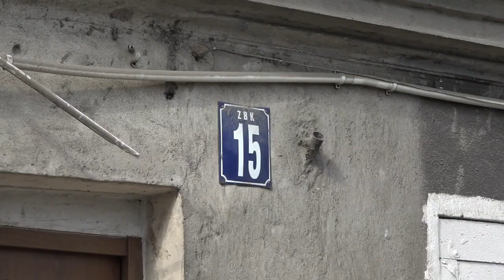9 Kamienic do Wyburzenia! Będzie Grubo! | Obserwator Express 07.04.2021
Dziewięć komunalnych kamienic wyburzy miasto w tym roku. W ich miejscu docelowo powstaną nowe budynki wielorodzinne – miejskie lub wybudowane przez deweloperów.